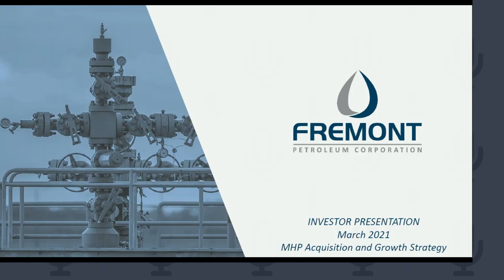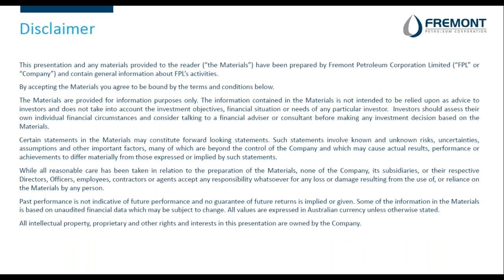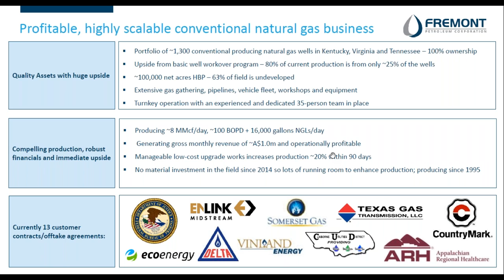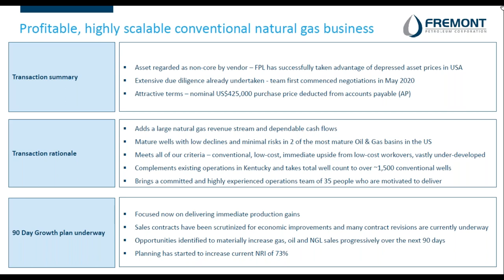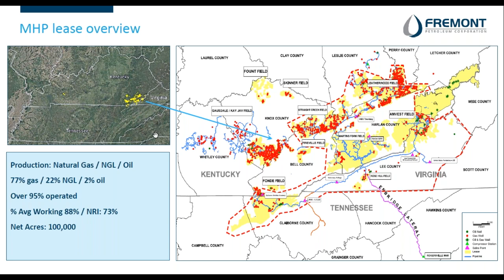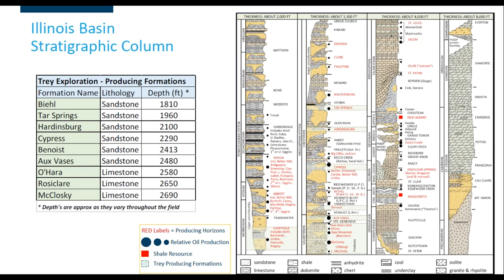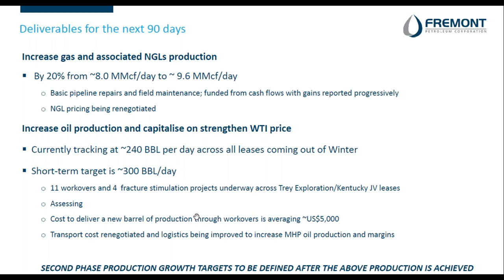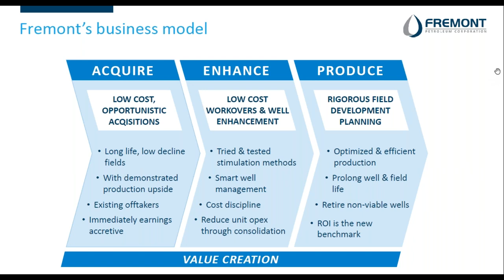InvestorStream Webinar Series: Fremont Petroleum (ASX:FPL) Investor Briefing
Fremont Petroleum CEO Tim Hart provides an update on the Company's transformational acquisition of approximately 1300 long life, low decline conventional natural gas wells located in Kentucky, Virginia and Tennessee.